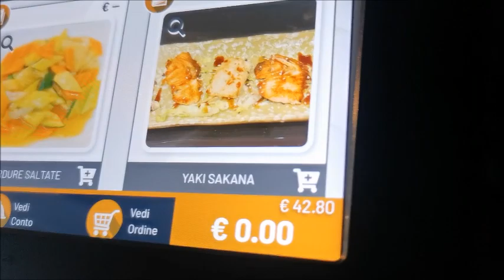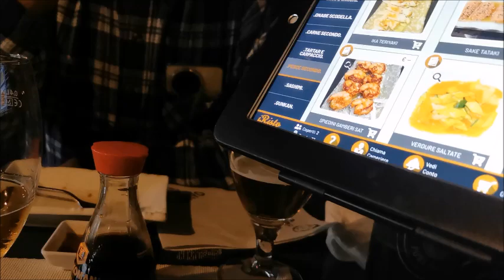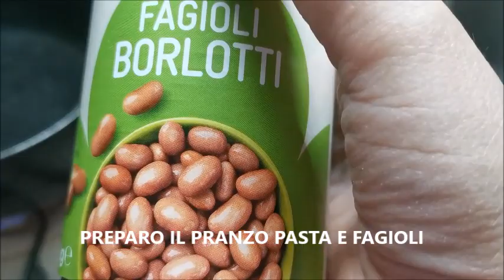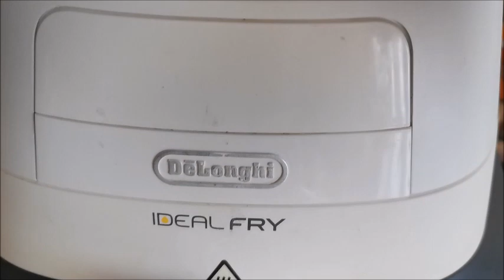VLOG 1 MAGGIO AL GIAPPONESE- PITTURA CAMERA DA LETTO E PASTA E FAGIOLI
👉🏻LINKS AI SOCIAL:
                                   FACEBBOOK:
- ⭐️ I BJOUX DI RIC:

 / i-bjoux-di-r..  .

⭐️ HAPPY DOG

 / happy-dog-66..  .

⭐️ AI FORNELLI CON RIC

 / ai-fornelli​.  .
IL NOSTRO ACCOUNT INSTAGRAM:

 / ibjouxdiric.  .